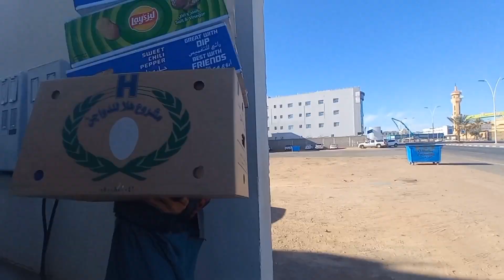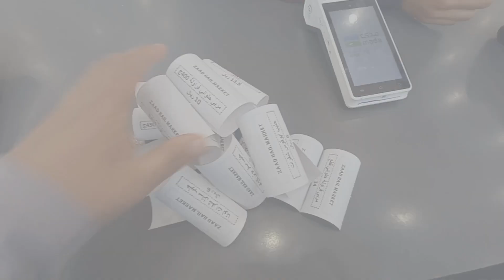zaad hail super store | 19.01.2024. Saudi Arabia shipping 🚢